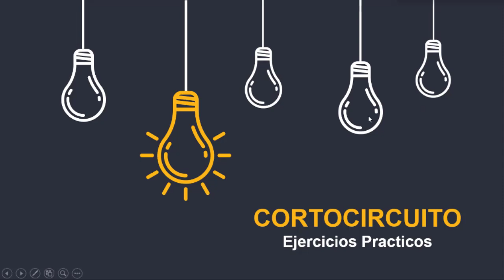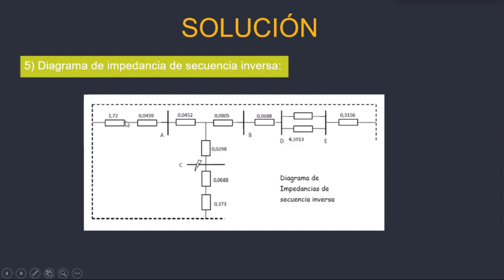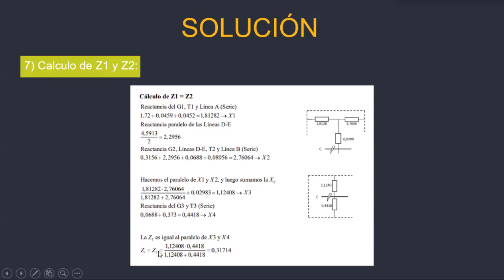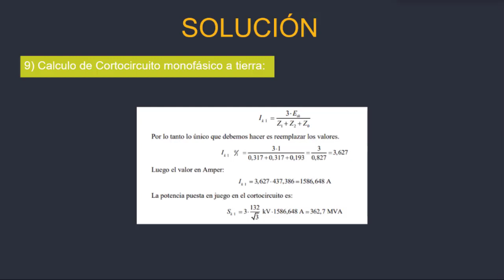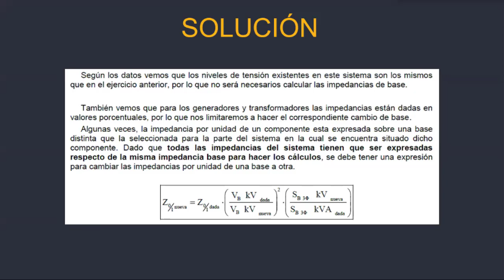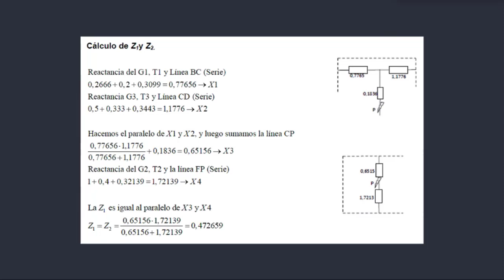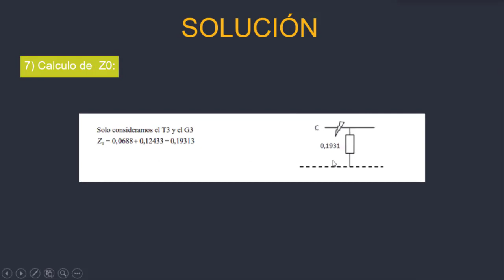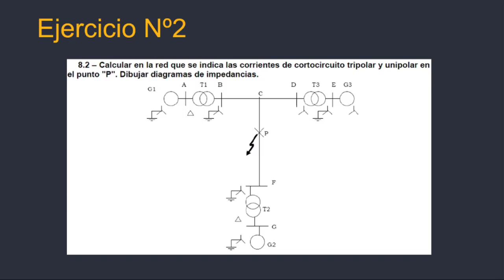S.d.P. Clase Nº30